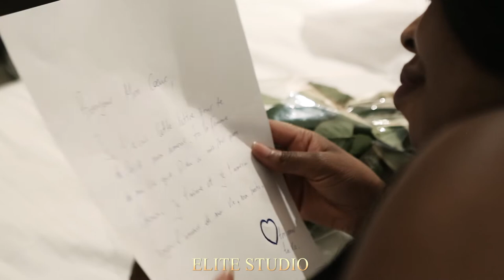Anne et Armel - Pré Wedding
La belle histoire d'amour de Armel & Anne

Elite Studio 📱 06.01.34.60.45